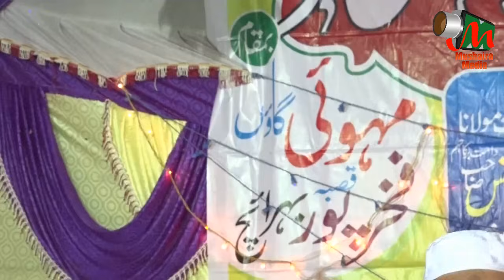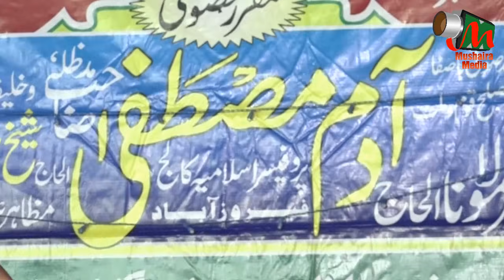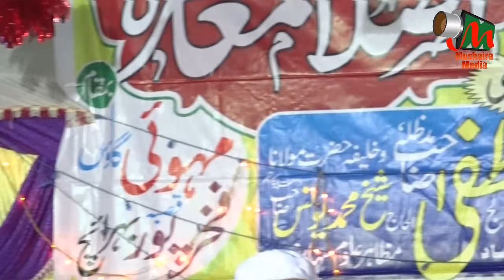Maulana Sufi Adam Mustafa Sb, Bahraich Jalsa, 22/10/2016, Sadar. NOOR AHMED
Maulana Sufi Adam Mustafa Sb
Bahraich Jalsa, 22/10/2016,
Sadar: NOOR AHMED,
Secretary: Gayasuddin
Co-ordinator: Mohd Anees
Nizamat: Hafiz Mohd Iqbal